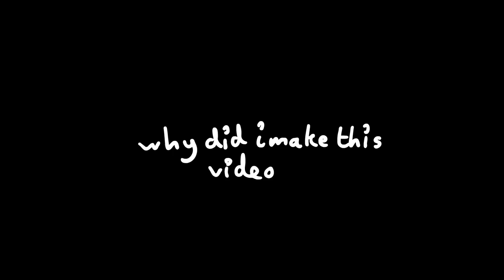deimos tries to fix things (madness combat animation meme)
a sequel to sanford catches deimos in the act

sub for more of this mahogany

hey do you guys like colour or more animation cuz im not doin both lol